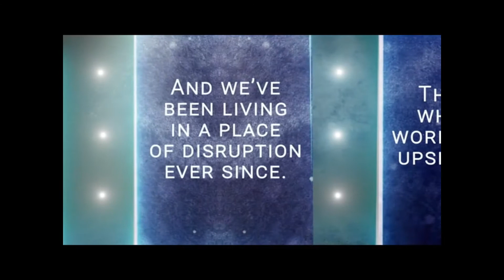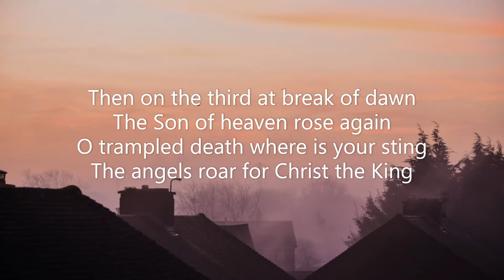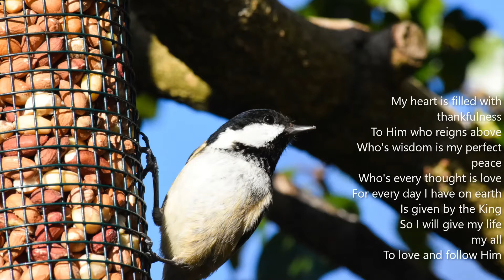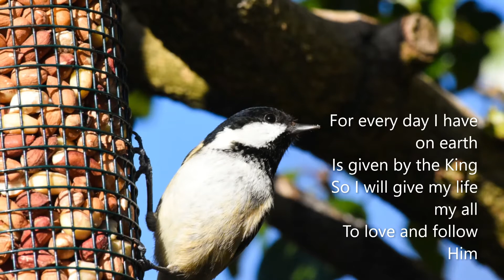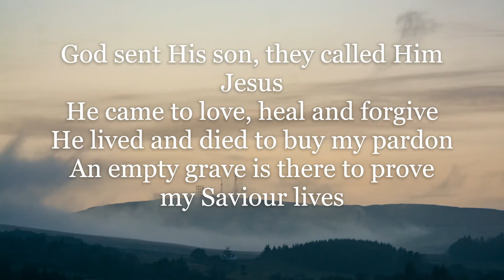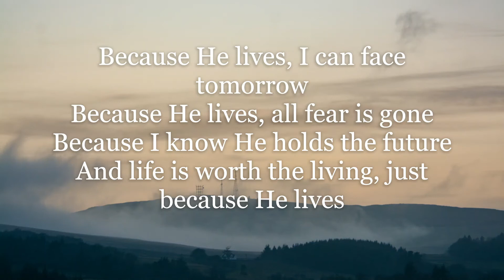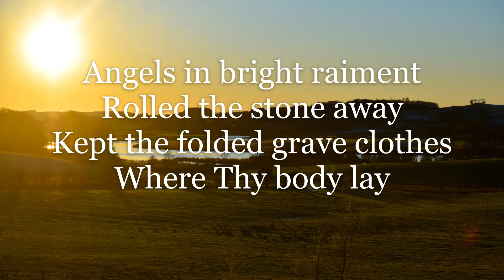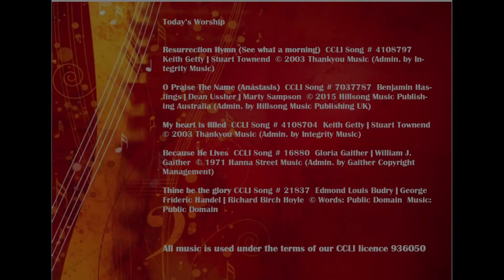Easter Sunday Worship from Gatehouse of Fleet, 4th April 2021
Welcome to today's Easter Sunday service. Worship music today comes from Gail and family and from John, Ernie and Alison Wellby. Our prayers are led by Ernie, readings by Fiona, Shaz and Sheila. Today's teaching is shared by Chris. AV by Micah (Remotely). Photographic images used during our worship are by the Wellby family. Music is used under the terms of our CCLI licence 936050

Timings
0:00 – Countdown
8:11 – Video Clip – Victorious
10:13 – Welcome
11:11 – Opening prayer
12:59 – Worship – Resurrection Hymn
17:03 – Worship – O Praise the Name
20:44 – Prayers
25:36 – Worship – My heart is filled
30:00 – Teaching part 1
32:20 – Reading – John 20:1-8 – Fiona
33:26 – Teaching part 2
35:34 – Reading – John 20:11-16 – Shaz
36:51 – Teaching part 3
43:22 – Reading – John 20:19-20 and 24-29 – Sheila
45:24 – Teaching part 4
59:56 – Worship – Because He Lives
1:05:25 – Communion
1:11:49 – Worship – Thine be the Glory
1:15:38 – Closing prayer and Grace
1:17:10 – Final instrumental